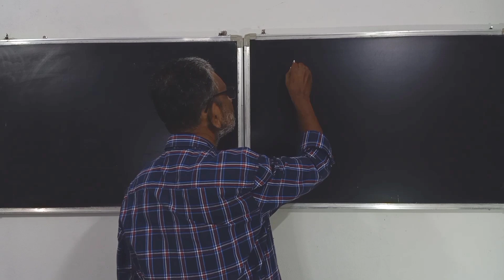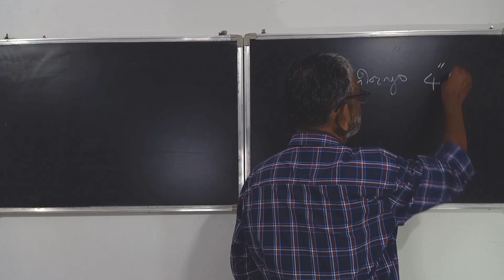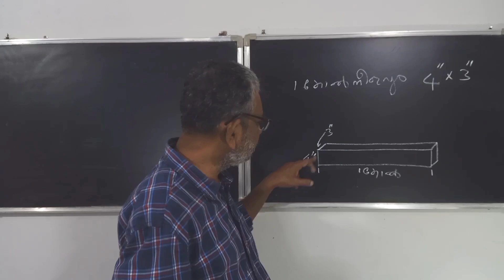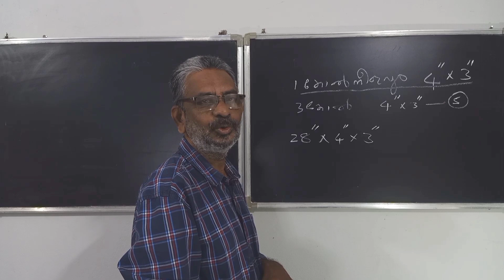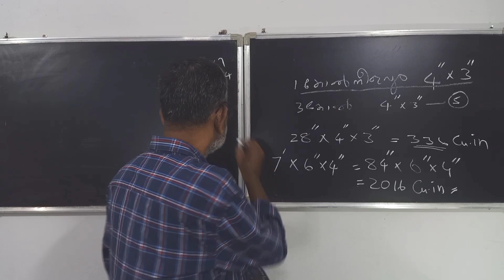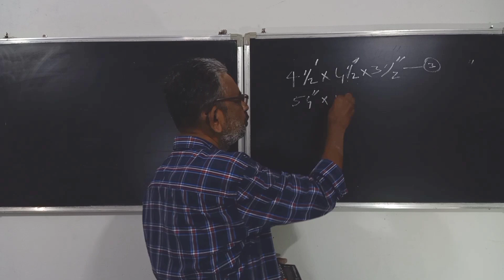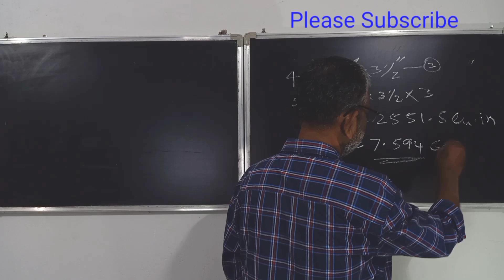Kol measurement | Kol of sized wood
This video explains what is the unit Kol for length and also kol for sized woods.